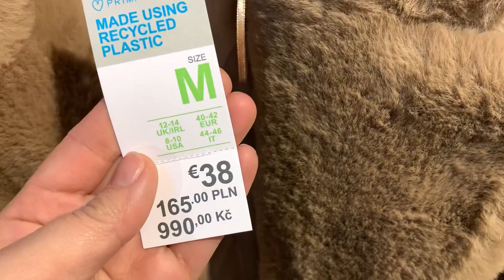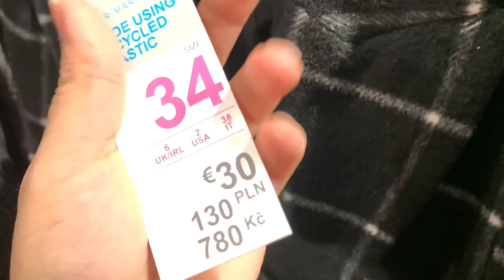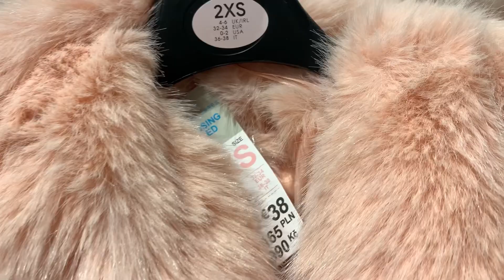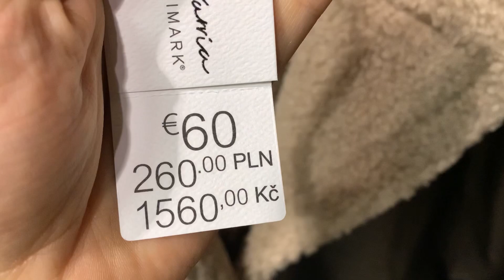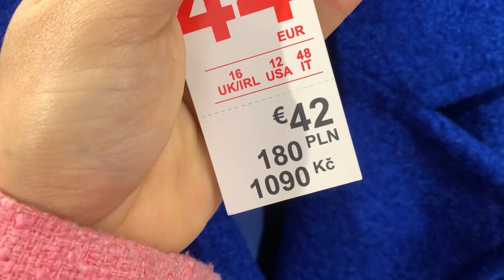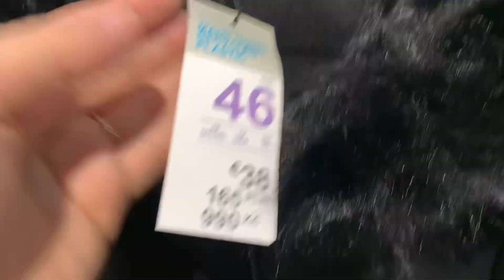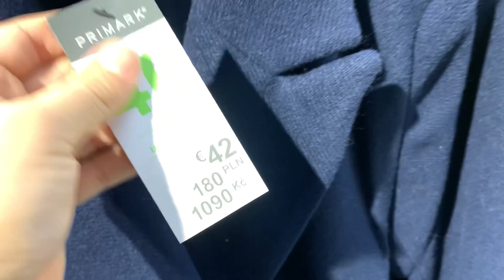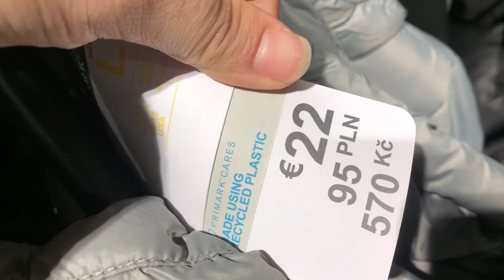Primark women’s coats and jackets new collection - December 2022